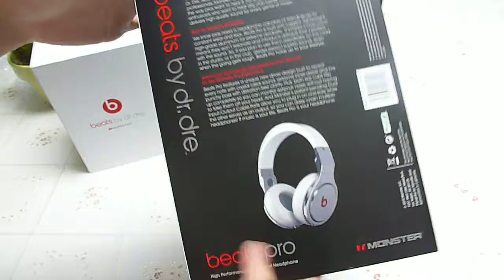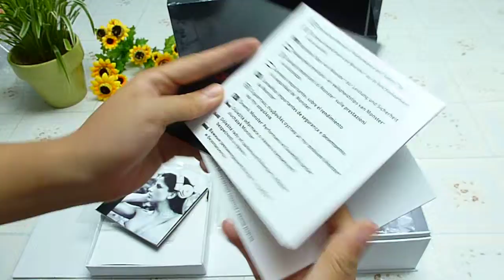Monster Beats By Dr Dre White Pro Headphone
This is a Review of the White Pro  By Dr. Dre, not an Unboxing. In this video I will cover the looks of the headphone, the looks of the box, inside the box, Keep watching the video to see these amazing Beats.